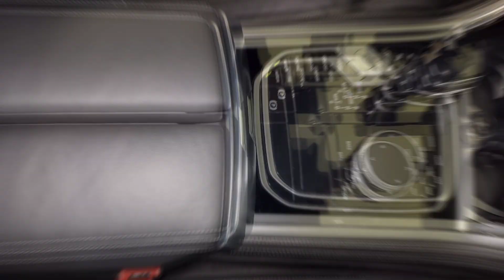BMW 850i full detail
Kompletná starostlivosť o tento kúsok zahŕňa
Príprava, leštenie, odmastnenie a aplikácia comba od Gtechnic (CSL a EXO v4)
Interiér bol kompletne vyčistený a ošetrený.
Ďalšie detaily : preleštenie stredovej konzoly,  čistenie okien, ošetrenie pneu, keramika na čelné sklo...